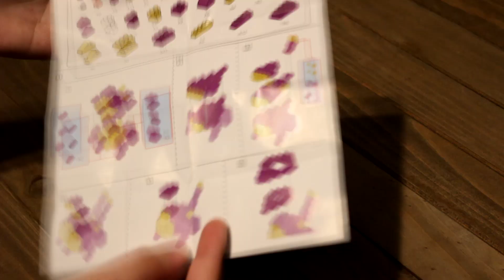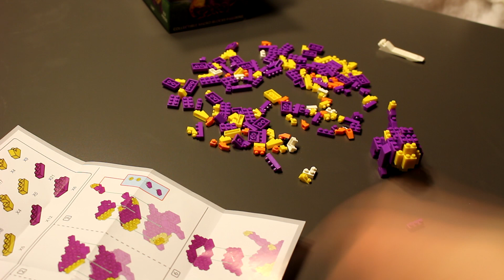Lego Spyro! - Promotinal Gift from Gamestop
Gamestop was giving out this item for per-ordering the new Spyro game that is coming out later this year! I put it together and show you the final result.